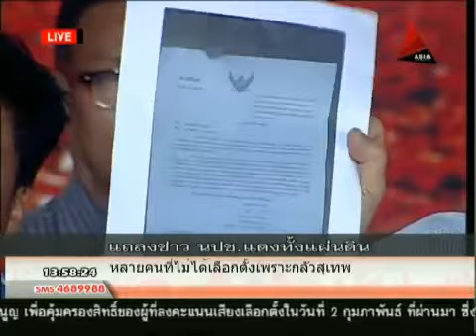นปช.แถลงข่าว 6 2 57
นปช. แดงทั้งแผ่นดิน แถลงข่าว ประจำวันพฤหัสบดี ที่ 6 กุมภาพันธ์ 2557